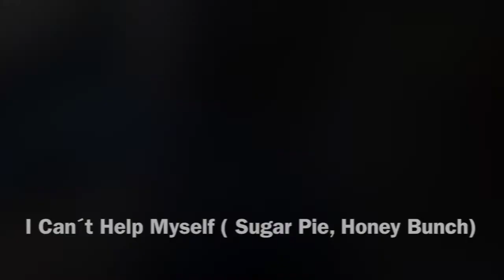I can´t help myself (Bass Exercise)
Bass line slow